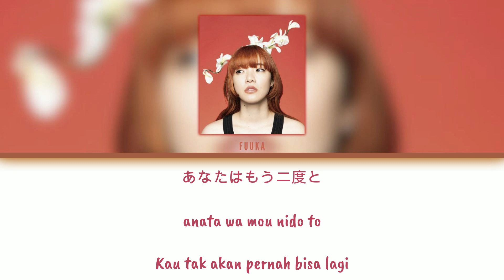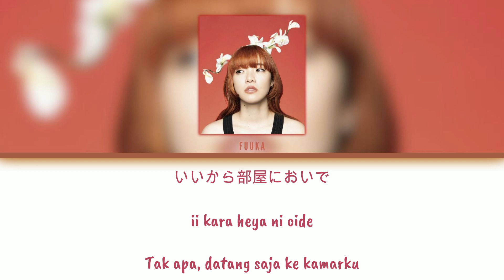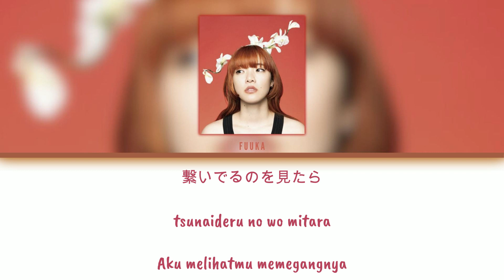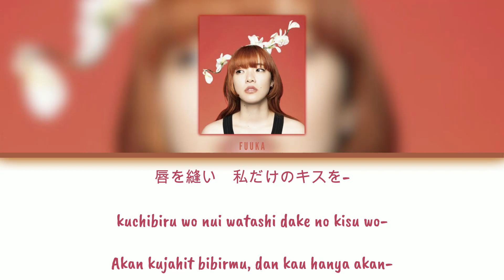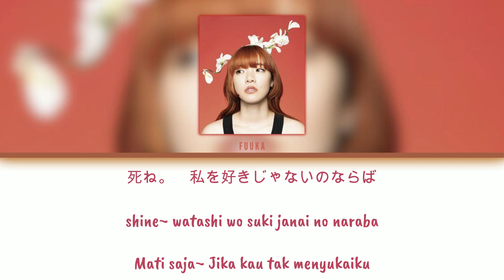Anata Kaibou Junai Uta ~shine~ (貴方解剖純愛歌 〜死ね〜) - Aimyon (あいみょん) - Lirik Terjemahan [Kan_Rom_Ind]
Song : Anata Kaibou Junai Uta ~shine~ (貴方解剖純愛歌 〜死ね〜)
Artist : Aimyon (あいみょん)
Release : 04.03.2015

FUUKA 🎵

This channel is only for fun purposes.
If any label or producer has an issue with this video, please get in contact with us and we will delete this video immediately.